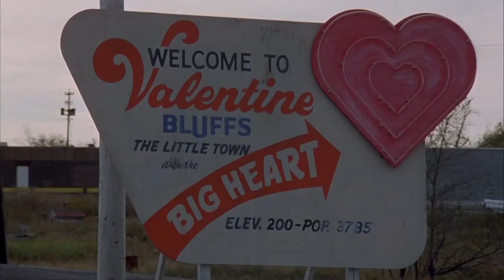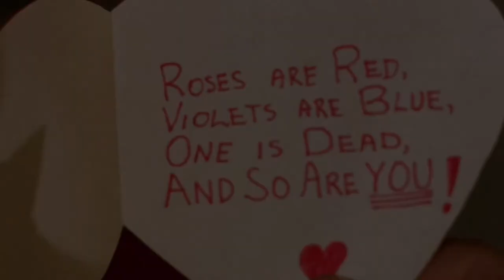My Bloody Valentine (1981) | Tainted Love - Soft Cell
This is personally my favioute slasher movie of all time. this is a under rated masterpiece of horror with a great killer of The Miner Harry Warden coming back every febuary 14th to get his revange on the small canadian town of Valentine Bluffs and where the Hanniger mine is where he murders most of his victims and stuff their hearts in the valentine heart boxes and where he leaves a warning to cancel the party and if you don't heed his warning you will end up like everyone else in the town who cross the miner...DEAD.
Happy 40th Anniversary to My Bloody Valentine and like they always say there is more than one way to loose your heart on Valentines Day.

Song: Tainted Love
Artist: Soft Cell
Album: Tainted Love
Writers: Ed Cobb
Licensed to YouTube by UMG, WMG (on behalf of Non-Wea/Other); LatinAutor - PeerMusic, BMI - Broadcast Music Inc., LatinAutorPerf, Forward Music Publishing Co., Ltd., LatinAutor - SonyATV, LatinAutor, CMRRA, Abramus Digital, Wise Music Group, and 14 Music Rights Societies